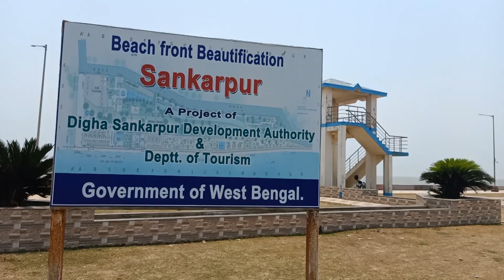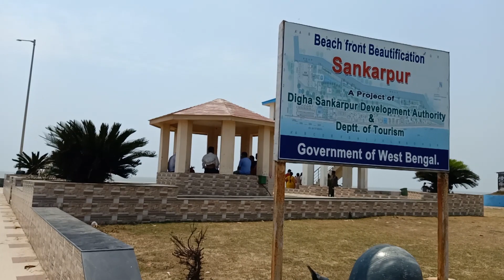বিদেশী সাজে নতুন সমুদ্র সৈকত শঙ্করপুর | Shankarpur Sea Beach | Shankarpur Seafacing Hotel,mandarmoni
1) HOTEL NEST
     4 KM from 14 Mile, Near Ramnagar, Sankarpur, West Bengal 721423
2) HOTEL SWEET HOME INN
3) HOTEL BELANIBAS
4) OCEAN VIEW
   Book only for OYO App
5) ASHOKA HOTEL & LODGE